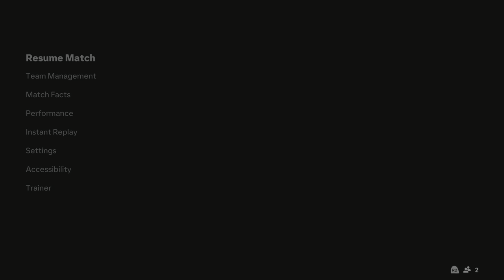FC 24_ Underdogs FC vs. Fury’s - FUT Champion Playoffs Full Match | PS5™ [4K60]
Underdogs FC vs. Fury’s - FUT Champion Playoffs Full Match